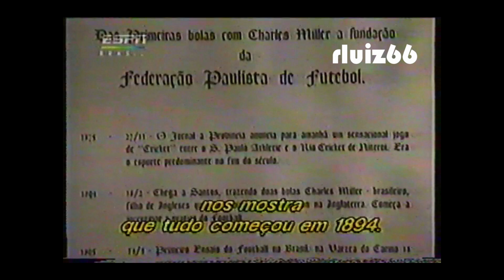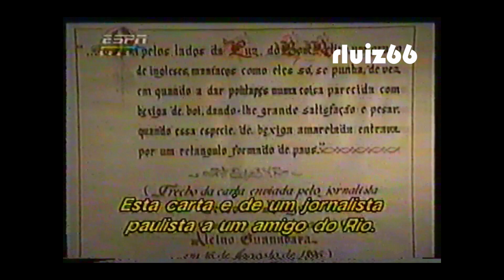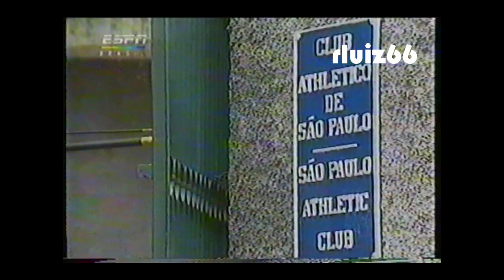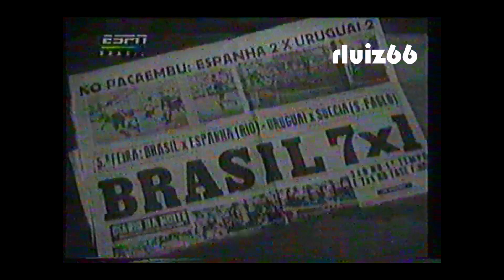A história do futebol - O futebol no Brasil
Excelente documentário que enfoca a história do futebol mundial.
Neste episódio, o assunto é a história do futebol brasileiro, mostrando: a chegada do esporte ao país (trazido por Charles Miller); passando por Friedenreich e Leônidas da Silva; e terminando na Copa do Mundo de 1950.